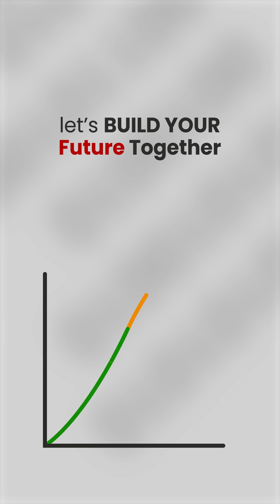🚀 Get Your First Job in Clinical SAS & R Programming | Free Live Workshop for Freshers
🎓 Completed your graduation but still can’t land your dream job?
💡 What if one FREE 2-hour live workshop could change your entire career?

Hi, I’m Naidu, with 17+ years of real-time experience in SAS & R Programming.
Join my LIVE Clinical SAS & R Programming Workshop this Wednesday — completely FREE!

In this session, you’ll discover:
✅ How to get your first job as a fresher
✅ How to restart your career after a gap
✅ What to learn and what to skip
✅ Clinical SAS & R with CDISC standards
✅ The top mistakes while applying for jobs

🔥 Don’t miss this — your Clinical SAS career starts NOW!
👉 Click the link below to register and join Great Online Training today.